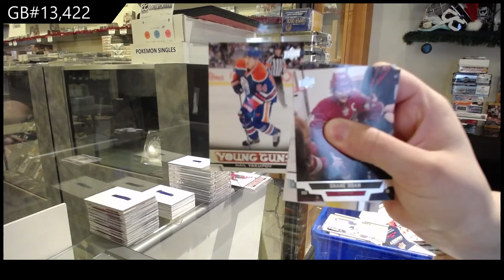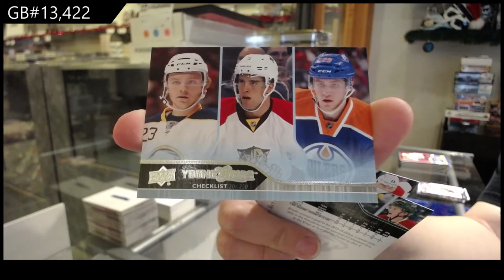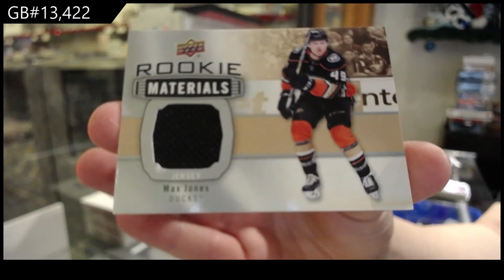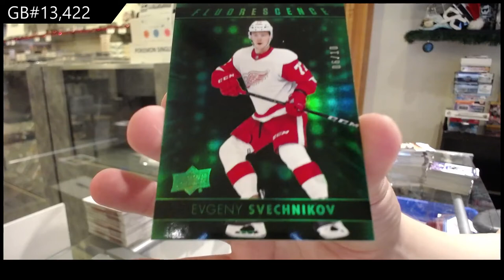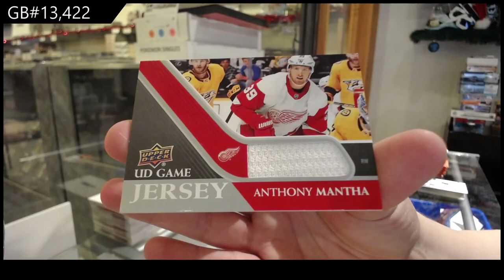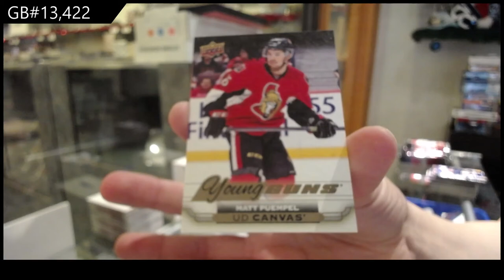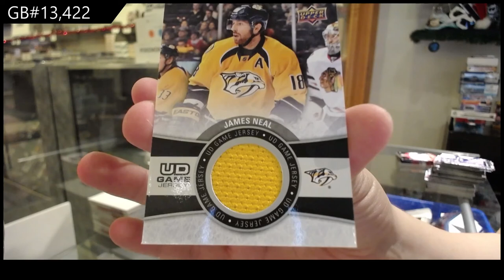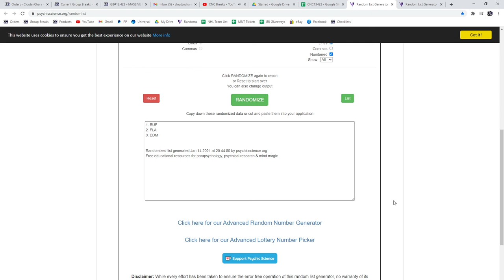Upper Deck Series 1 & Series 2 Hockey Mix Years Box Break - C&C GB #13,422